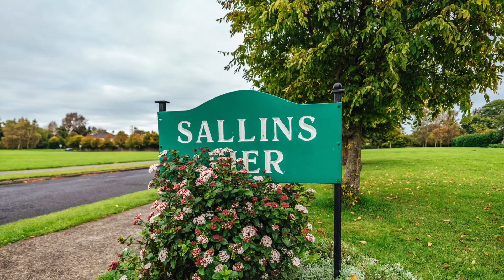9 Sallins Pier, Sallins, Co Kildare